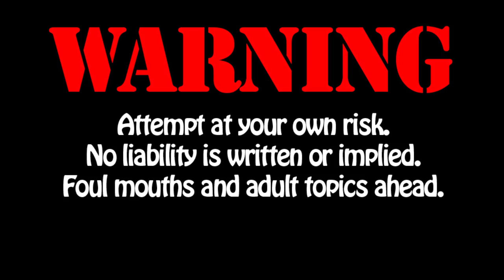PPIR DRIFT AND TIME ATTACK PART 2 ROUND 1 S04E09